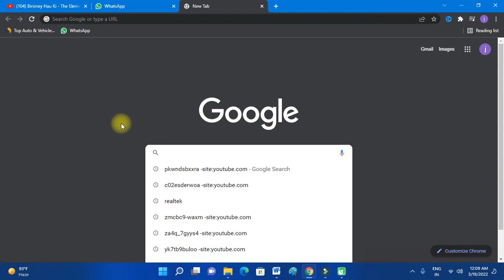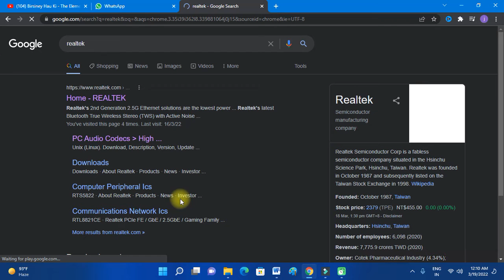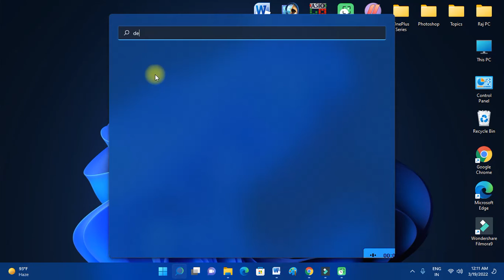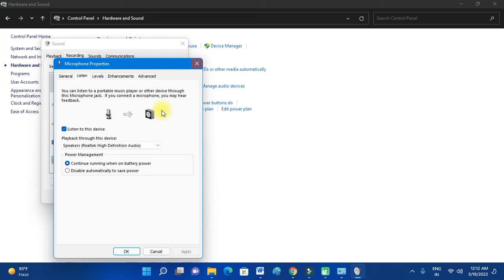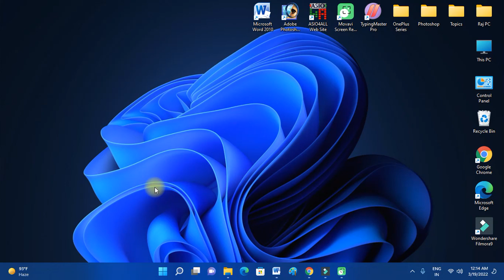Fix WIndows 11 Earphone Not Working Problem Solved